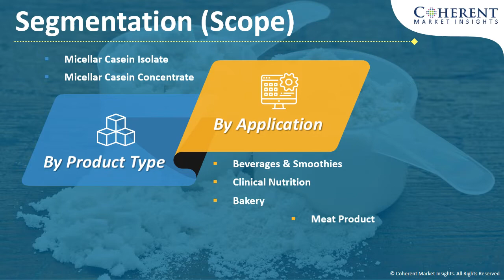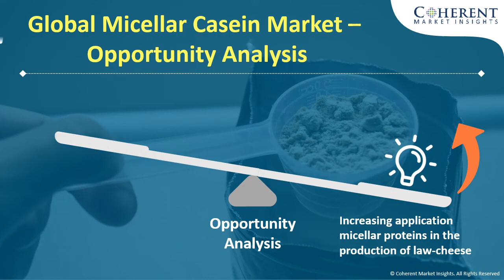Micellar Casein Market to Surpass US$ 1,050 Million by 2027 - Coherent Market Insights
Micellar casein is a rich source of protein that consists of five important proteins such as beta, gamma, delta, alpha, and kappa. Removal or modification of any of the protein eliminates the natural micelle protein. It exists in natural form and is easily digestible by the body. It supports faster recovery and promotes a feeling of fullness by delivering protein to muscles up to 12 hours.
The global micellar casein market is projected to reach US$ 1,050 million by the end of 2027, in terms of revenue, growing at CAGR of 6.1% during the forecast period (2019 to 2027).